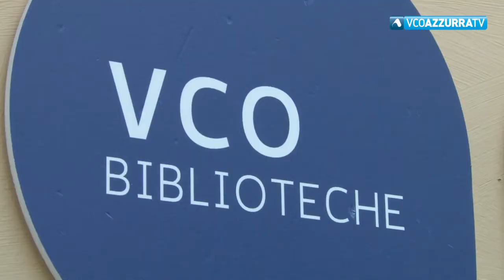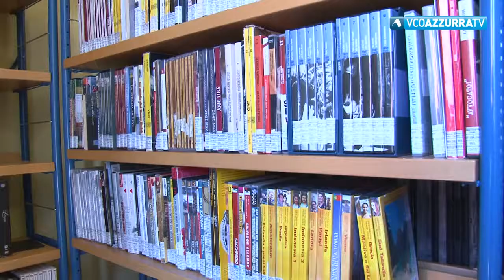Verbania, trasferimento temporaneo della Biblioteca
01 ottobre 2019 - L'edificio necessita di lavori consolidamento. La strutura rimarrà chiusa per qualche giorno